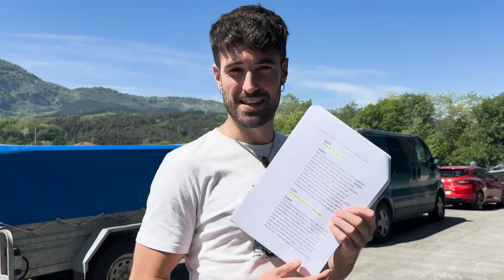AUPA HI! Making of: Surfeando al límite